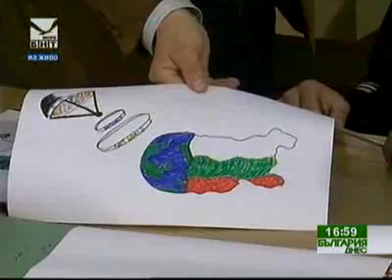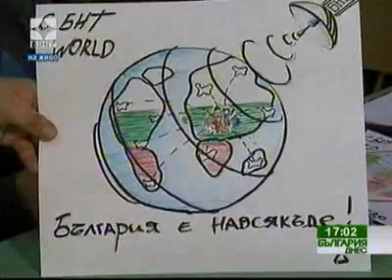BNT World at University of Ruse